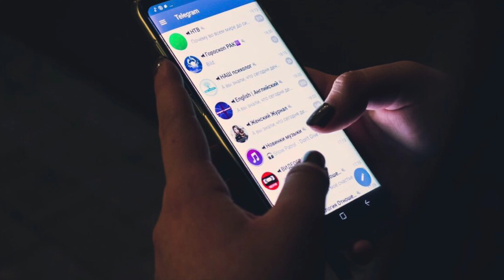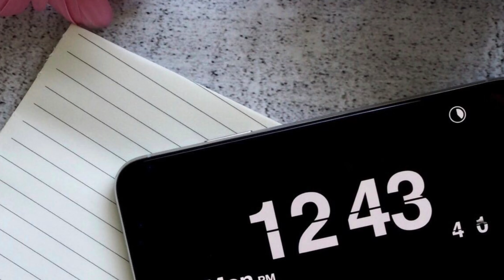WHAT SHOULD I DO IF HE DIDN'T SHOW UP TO THE DATE?| Being stood up on a date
MY DATE DIDN'T SHOW UP, WHAT SHOULD I DO? | my date was late or didn't show up

Have you been stood up on a date and not sure what to do? or, has someone been late to a date and you don't know how to handle it?

In this video I give you a step by step process how you can handle being stood up on a date, in a way which won't scare the person away, but will express your standard and ultimately help you in getting an answer going forward.